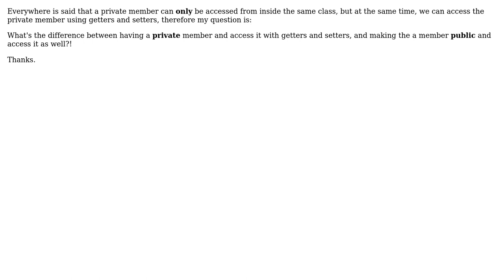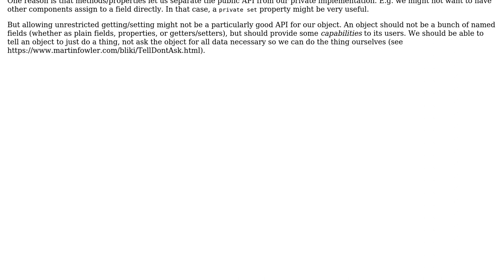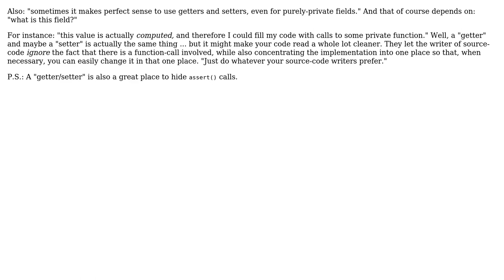Why use private access modifier if we need to access private variables anyway? (2 Solutions!!)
Why use private access modifier if we need to access private variables anyway?

With thanks & praise to God, and with thanks to the many people who have made this project possible! | Content (except music & images) licensed under CC BY-SA | Music | Images & others | With thanks to user Mike Robinson user Ian Mozz user amon and the Stack Exchange Network Trademarks are property of their respective owners. You are responsible for your own actions.